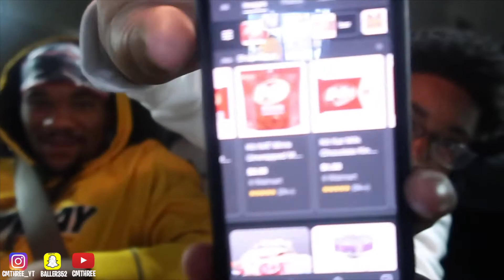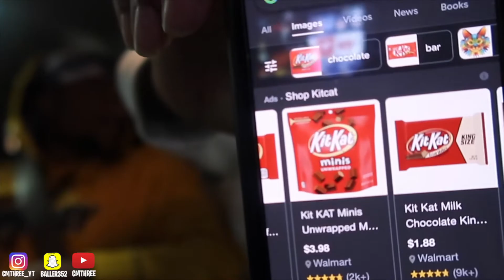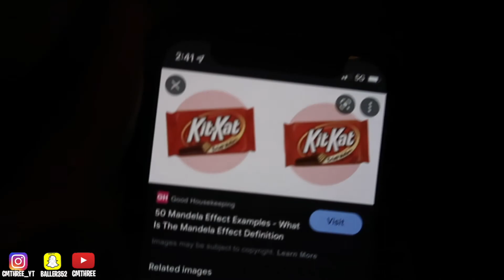I Almost Got Fired AGAIN!